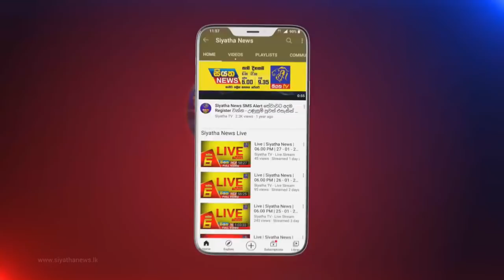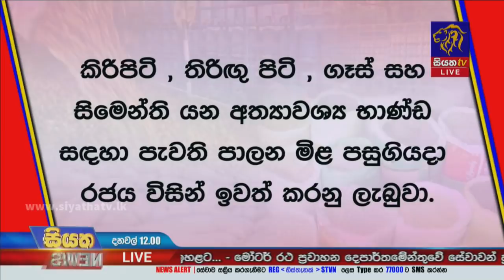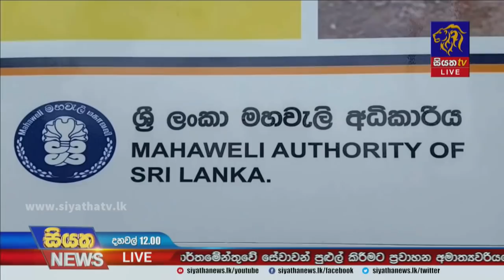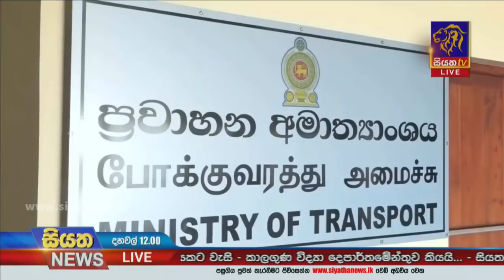Siyatha News | 12.00 PM | 11 - 10 - 2021